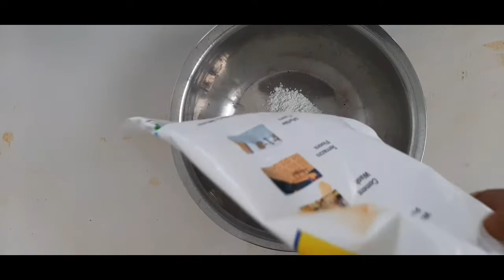How to make Money Bank | Doremon Money bank | step by step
Hello Friends 👋

today we are going to show you how to make Doremon mony  bank with cly & white Cement.   I hope you guys  you like this..

Material Required

. White Cement

 Cly

Acrylic color

brush

Varnish

Balloon

Black Pen

Fevicol